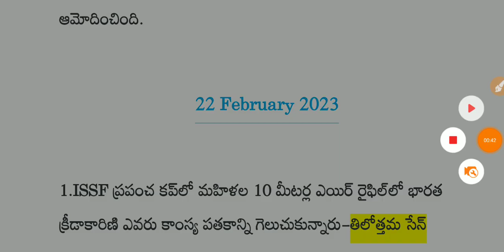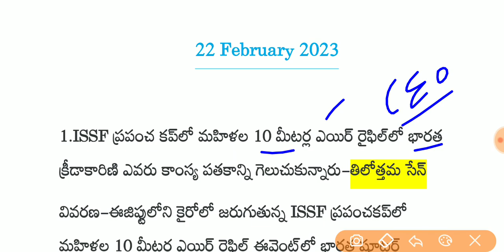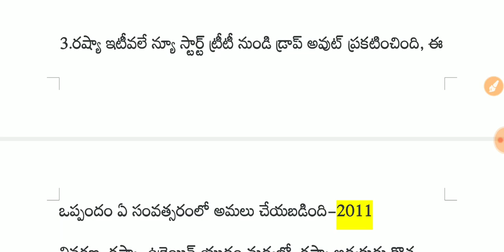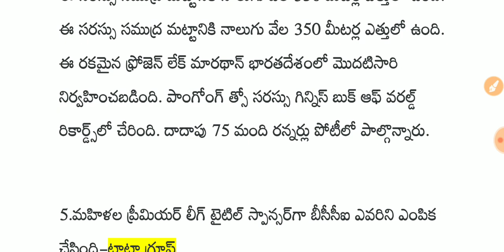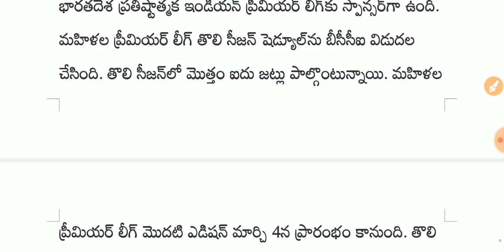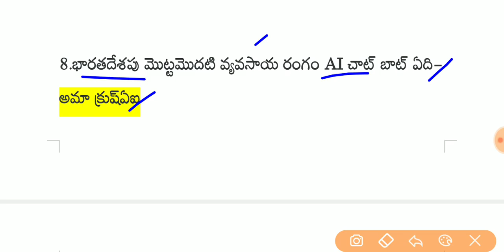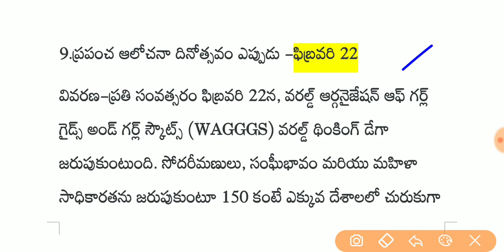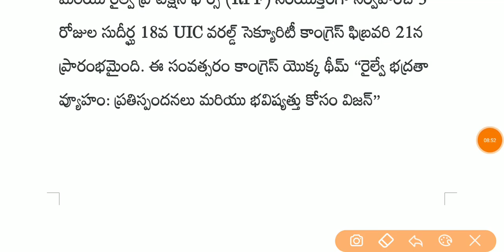Daily current affairs in telugu | 22 February 2023 current affairs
daily current affairs in telugu February 2023,
current affairs in telugu for ర్appsc,z